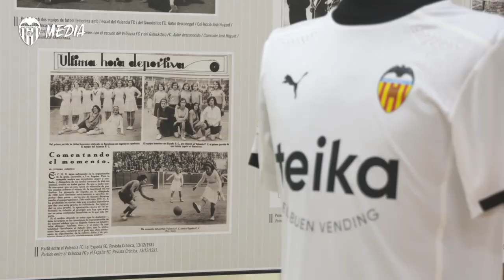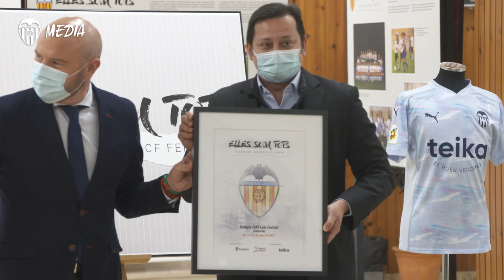DISCURSO DE ANIL MURTHY EN LA INAUGURACIÓN DE LA EXPOSICIÓN 'ELLES SOM TOTS'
Palabras del presidente del Valencia CF en la inauguración de la exposición ‘Elles som tots’: “Hay que hacer más para empujar el crecimiento del fútbol femenino y para nosotros tiene que empezar en el fútbol base”.

The display looks back on the first decade of VCF Femenino's history.